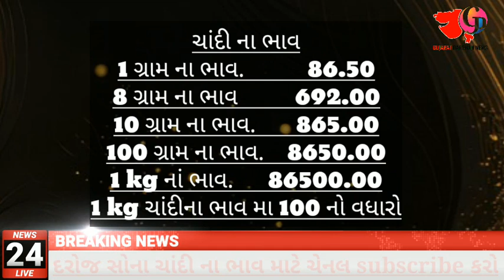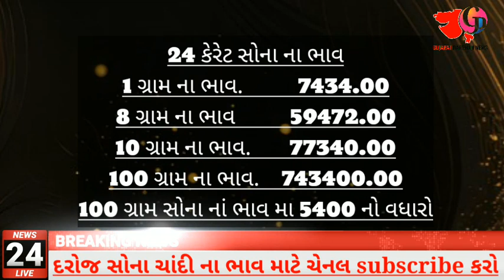Sona na bhav 19-4-24 | સોનાના ભાવ | gold rate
આજના ચાંદીના તેમજ 22 અને 24 કેરેટ સોનાના ભાવ શું ચાલી રહ્યા છે તે વિશેની માહિતી આ વીડિયોમાં જાણીશુ, સોના ના ભાવ મા ફરી બજાર મા મોટી હલચલ